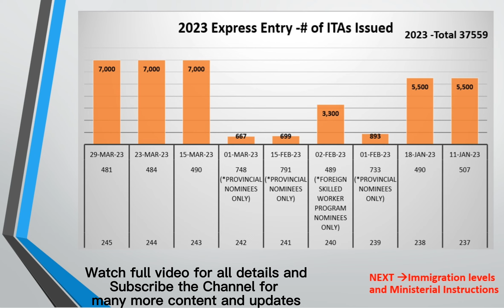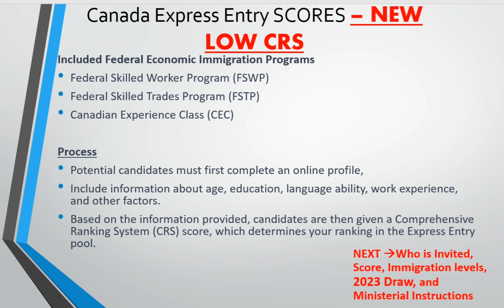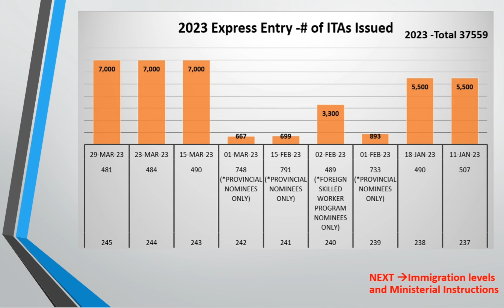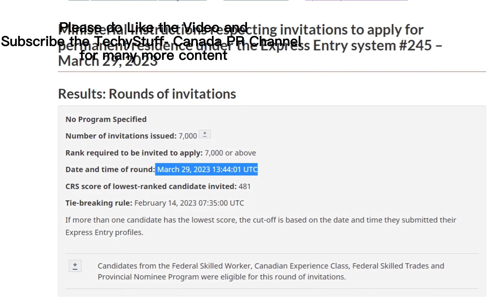Breaking News: 3rd Draw in 3 week | Best Chance